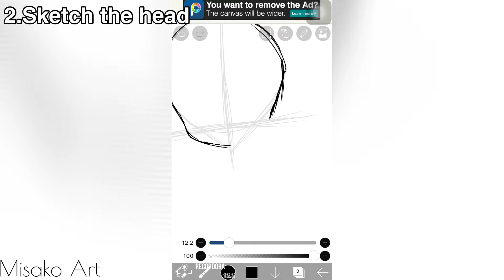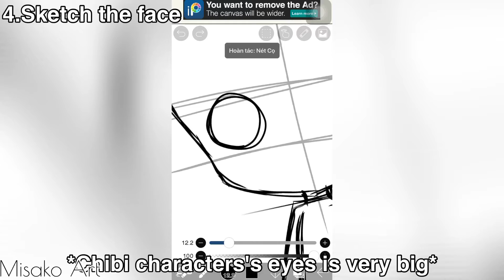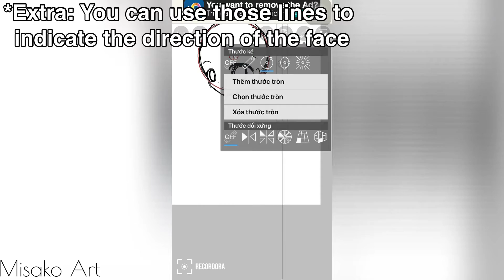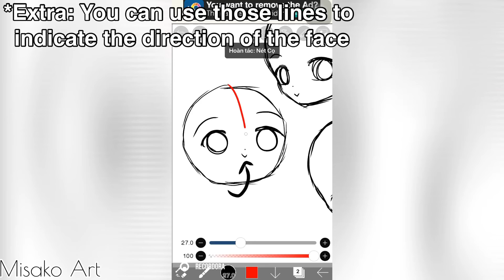[Tutorial] How to draw anime face and body •Part 1-Chibi•